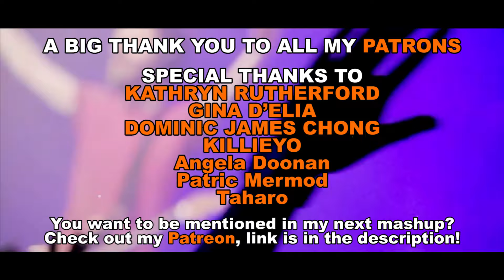Linkin Park - Broken Promises [OFFICIAL MUSIC VIDEO] [MASHUP]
🔔 SUPPORT THE ARTISTS:
From Zero - Linkin Park CD
Papercuts (Singles Collection 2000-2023) CD
Meteora (20th Anniversary Edition) Deluxe CD

✨ I did my best as always! I hope you enjoy! ✨

Instrumental: Linkin Park - Attached (Meteora Demo)
Acapella: Linkin Park - Hands Held High / Lost  In The Echo / Lost

✅ MY FAVOURITE GEAR:
Headphone Stand
Music & Video editing
Speakers for music production
Mouse (silent clicks)